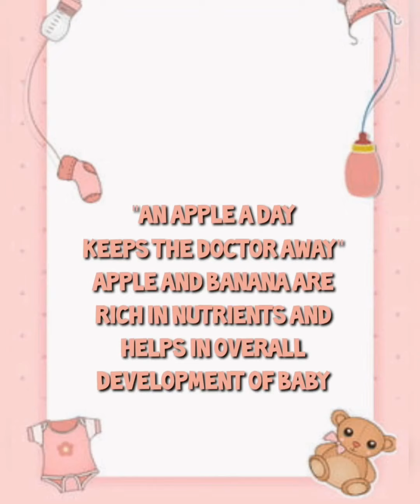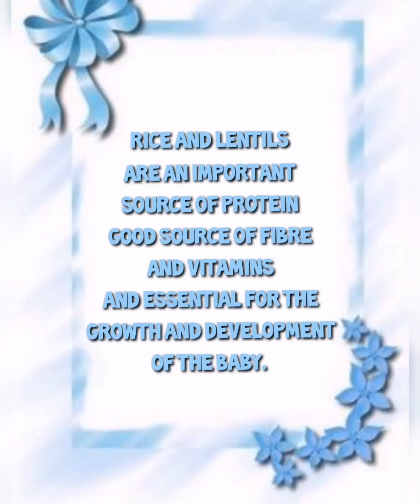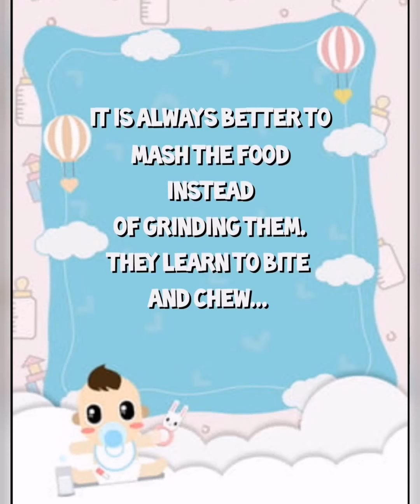Part-I ~Infant /Baby Foods ~3 Quick, Appetising & Wholesome meal ~helps digest easy & healthy growth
Part 1 Infant/Baby Food recipes include 3 varieties of homemade recipes that are healthy and nutritious fruit and veg purees, rice & lentil porridge that provides the required amount of nutrition for a baby's overall growth and development. Most importantly, these foods dont contribute to gas and bloating for your babies tender stomachs. This food collection helps you to feed your baby with wholesome goodness. That's not it. The next part will have even more delicious varieties that your baby will just love.